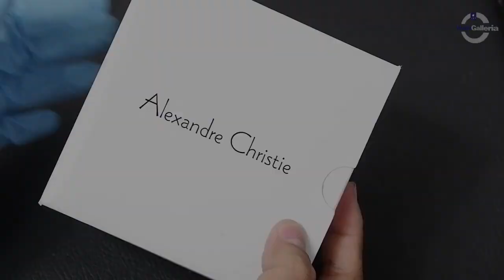UNBOXING JAM TANGAN ALEXANDRE CHRISTIE / Alexander Christie AC 9366 LH RIPBALB - JAMTANGANORIGINAL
Hi guys, kali ini kita akan menampilkan Alexandre Christie AC 9366 LH RIPBALB

Spesifikasi:
Brand: Alexandre Christie
Model No.:  AC 9366 LH RIPBALB
Gender: Women
Movement: Battery

Kunjungi Toko kami The Watch Galleria yang berlokasi di :
Kota Surabaya
1. Ruko Landmark n Shophouses Blok A no.08

Kota Jakarta
1. WATCH GALLERIA JAKARTA, Jl Gereja Ayam No.10C RT.3/RW.3 Pasar Baru Jakarta Pusat

2. Plaza Atrium Lt. GF no 40 Jakarta Pusat